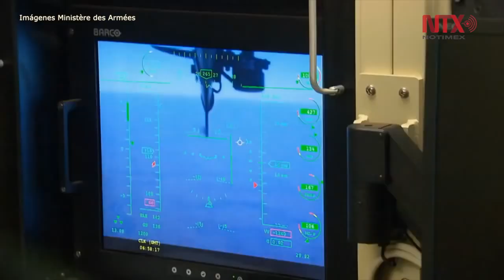Francia anuncia que tendrá drones armados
El gobierno de Francia anunció hoy que el ejército galo pasará a formar parte del pequeño grupo de países que poseerá drones con armamento.